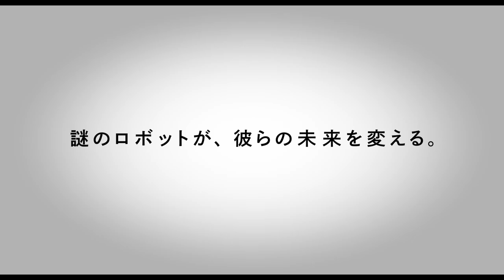『ハード・コア』予告編｜ HARD-CORE - Trailer HD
"第31回東京国際映画祭 特別招待作品 上映作品
『ハード・コア』
監督：山下敦弘
出演：山田孝之、佐藤 健、荒川良々

平成の奇書！　伝説的コミックが遂に映画化！　山下敦弘監督最新作、山田孝之×佐藤 健×荒川良々競演で贈る、切なくて可笑しい、この平成末期に必見の、不器用だけど真っ直ぐ生きる男たちの人生活劇。

31st Tokyo International Film Festival Special Screenings HARD-CORE

Director :Nobuhiro Yamashita
Cast : Takayuki Yamada, Takeru Satoh, Yoshiyoshi Arakawa

Nobuhiro Yamashita’s lastest film featuring Takayuki Yamada, Takeru Satoh and Yoshiyoshi Arakawa. A hilarious yet sorrowful human drama about awkward men trying to stay true to their beliefs.